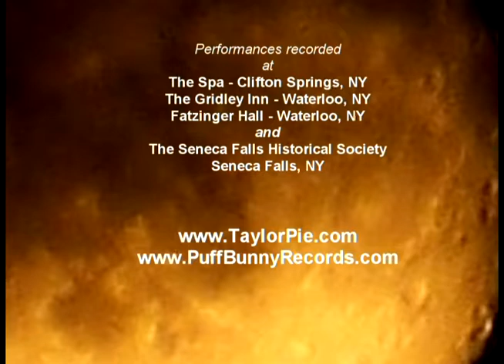Walking on the moon.mp4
Taylor Pie performs her song Walking On The Moon, accompanied by Jim Clare, Perry Cleaveland and Alan Hopkins. Recorded at Tunes By The Tracks in Clifton Springs, NY and Fatzinger Hall and The Gridley Inn in Waterloo, NY, in June, 2012. Walking On The Moon appears on her 2004 album Long Ride Home. for more Taylor Pie!